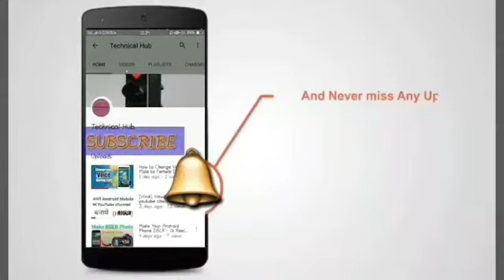ಕಾಶೀನಾಥ್ ಬಗ್ಗೆ ಯಾರಿಗೂ ತಿಳಿಯದ ವಿಷಯ ಒಂದು ಬಯಲಾಗಿದೆ !! | Kashinath | Kannada Actor Kashinath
ಕಾಶೀನಾಥ್ ಬಗ್ಗೆ ಯಾರಿಗೂ ತಿಳಿಯದ ವಿಷಯ ಒಂದು ಬಯಲಾಗಿದೆ !!

Latest news About Kashinath

Kannada top news